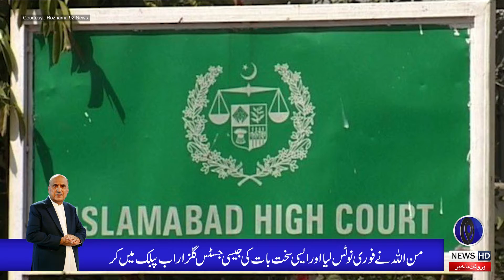Two Statements One Dangerous Thing! | Daily Column | Sajjad Mir | 9 News HD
Available where they can speak their heart out. The word state used by Fawad Chaudhry has been used for a kind of chemo flag these days. Earlier the word Establishment was used for it which means army Fawad Chaudhry is the only minister who has spoken out against Tehreek-e-Libek. It should not be considered as the spokesperson of the cabinet. Then it becomes very critical that the cabinet had decided that there would be no leniency with Tehreek-e-Libek and Fawad Chaudhry also announced this. The government had dug up the trenches. It had cordoned off the bridges of the rivers as if it was engaged in a war which is unimaginable. As a mediator, a reconciliation has been made. A picture was also published on that day in which Mufti Sahib is standing with Army Chief General Bajwa along with two other people.